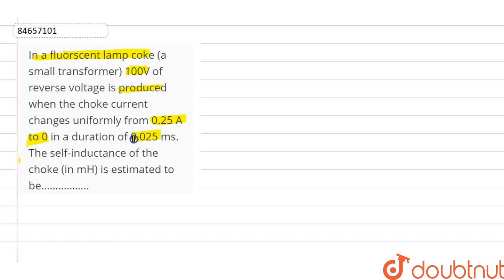In a fluorscent lamp coke (a small transformer) 100V of reverse voltage is produced when the cho...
In a fluorscent lamp coke (a small transformer) 100V of reverse voltage is produced when the choke current changes uniformly from 0.25 A to 0 in a duration of 0.025 ms. The self-inductance of the choke (in mH) is estimated to be… ..
Class: 12
Subject: PHYSICS
Chapter: JEE MAIN
Board:IIT JEE

👉 Have Any Query? Ask Us.